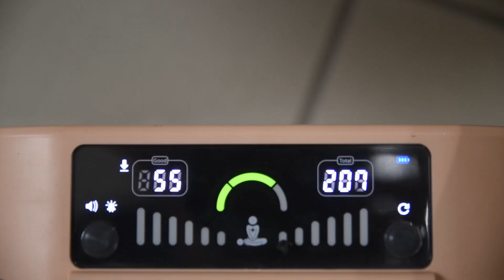FIRST AID CPR DEVICE OK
Keep Yourself Alive. Our first aid kit for Heart Attack situation. Our patent and pride.